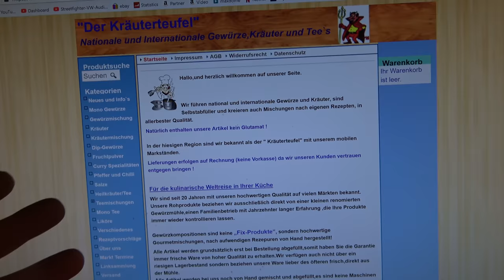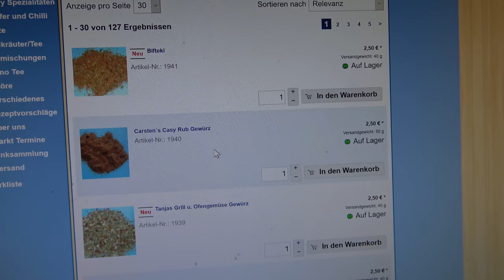Einfache Nackensteaks mit einem Zuschauer-Rub - Der Grilljunky 470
Einfache Nackensteaks habe ich mit dem Rub von Zuschauer Carsten gemacht. Er hat ihn mir zugesendet. Etwas "aufwendiger" sind sie dann zum Ende hin doch geworden, da Schatzi noch etwas vor hatte... 😉🤤